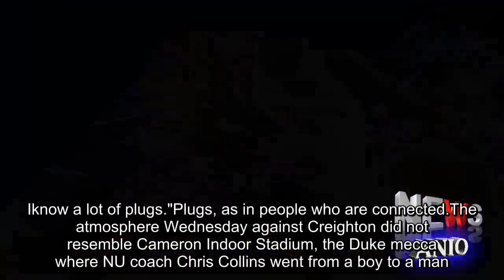Northwestern gets livelier crowd at Allstate Arena but falls to Creighton 92-88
Northwestern's previous game at Allstate Arena had the atmosphere of an empty lecture hall.And about the same number of undergrads.So forward Gavin Skelly pledged to do something about it, saying: "I will bring the students.I know a lot of plugs." Plugs, as in people who are connected.The atmosphere Wednesday against Creighton did not resemble Cameron Indoor Stadium, the Duke mecca where NU coach Chris Collins went from a boy to a man.But it was better than Monday.Livelier."I felt our fans," Collins said."It was a good atmosphere and a heck of a game." Indeed, those who came got their money's worth.The game's frenetic pace helped.As did the sight of Collins blowing his top.In the end, No.20 Northwestern could not overcome an eight-point halftime deficit, falling 92-88 in a Gavitt Games matchup (Big Ten versus Big East).The Wildcats fell to 2-1 after their first real test of the season.Skelly nailed a 3 with 17.7seconds left, cutting Creighton's lead to 90-88.But after two Khyri Thomas free throws, Northwestern had an empty possession that concluded with a Vic Law air ball.Law finished with a game-high 30 points on 11-for-19 shooting, and Bryant McIntosh had 24 points and nine assists.But those were not the numbers that got McIntosh's attention."This was a program game, an opportunity to show everybody what we're about — and we did the opposite," the senior guard said."We're a blue-collar, defense-first program, and tonight it was great we put up 88 but we gave up 92.Disappointing.We have to do a better job guarding our paint." The Bluejays feasted near the basket, scoring 48 points in the paint to Northwestern's 26.And Creighton's bench came through with 33 points to NU's four.The Wildcats expect Aaron Falzon (hip) to return soon, perhaps in time for their next game Saturday against La Salle."Aaron is a tremendous shooter and a big-time energy giver," McIntosh said."When he makes a 3, it's worth more than 3 because the crowd gets into it." Creighton didn't lack for shooting in the first half, taking a 51-43 lead to the locker room after hitting 20 of 36 shots with 11 assists and just four turnovers.NU's bench was sure the Wildcats had caused a turnover when Isiah Brown stepped in front of Marcus Foster to draw a charge.Instead, it was called a block.Collins couldn't believe it, saying: "I know you guys are Big East refs, but holy cow, that was bad." Law caught fire in the second half, scoring 12 straight NU points in a little more than two minutes.His four-point play gave the Wildcats a 56-55 lead, and he drained another 3 as he backed into the arms of teammates on the bench.